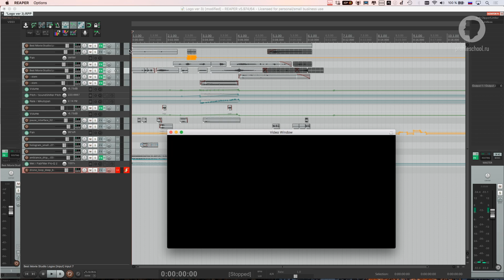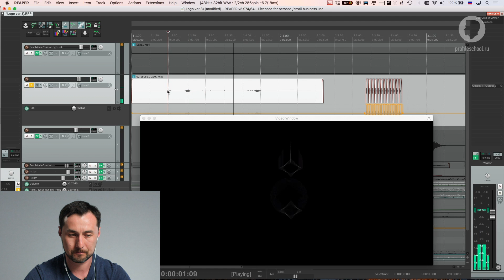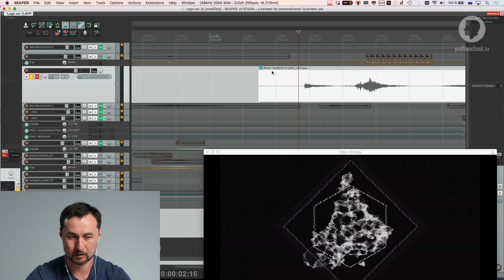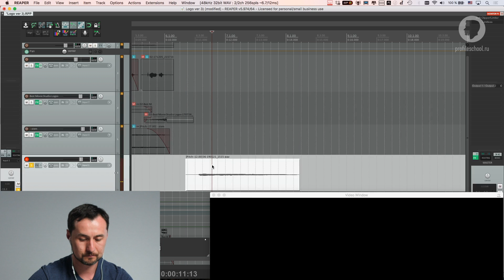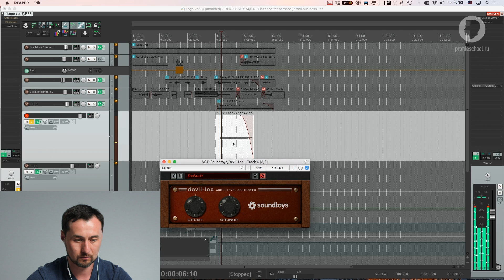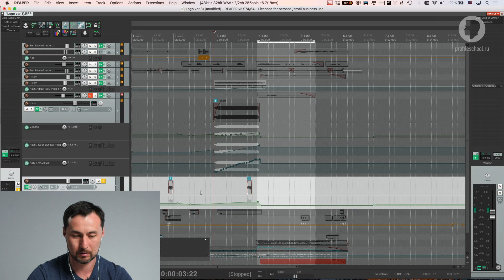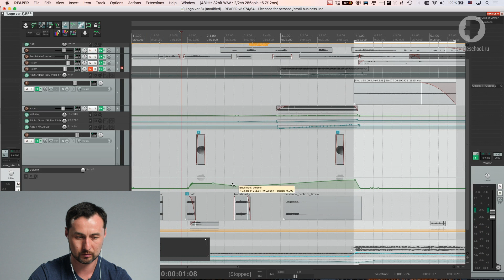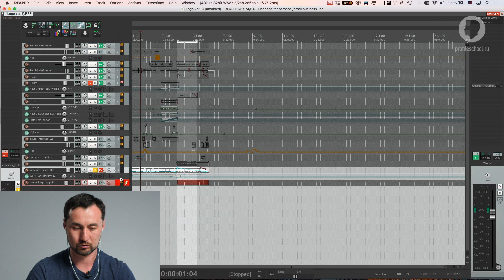Звук в видео логотипе или заставке. Эпизод занятия №5. Работа со звуком для видео. Артур Орлов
Смотрите эпизод занятия №5, посвященный созданию звука в видео логотипе или заставке. Подробнее о гибридном онлайн-курсе «Работа со звуком для видео»